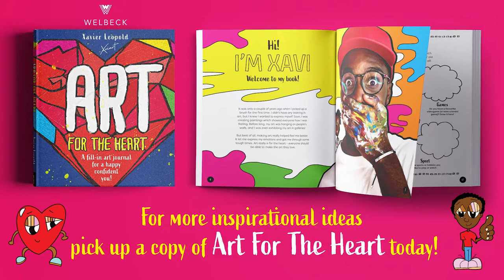Xavi Art Club Challenge: Party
Join Xavi as he challenges you to create a picture of your ideal party - are we invited?

Xavier Leopold – known artistically as Xavi Art – is a self-taught contemporary artist. Though he always had a love for art, Xavi rediscovered the joy of painting during the initial lockdown in 2020. After running artistic and motivational workshops for children in his local community, Xavi created Art for the Heart to teach children across the UK about the power of art for expression and healing.

Art for the Heart is a fill-in art journal with fun activities to help children feel more confident and express themselves. From thinking positively to speaking up for yourself, Art for the Heart is a creative, how-to guide with art-led activities to equip children with the tools they need to improve their wellbeing. Every page is ready to be coloured, filled in or drawn on, with a huge variety of fun, creative activities that any child will love.